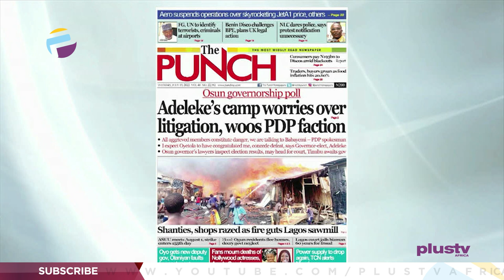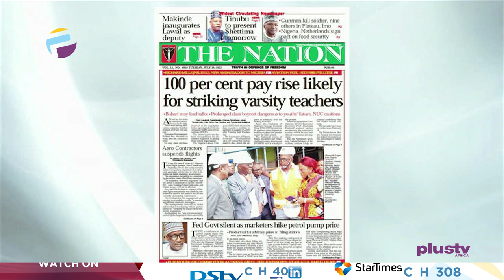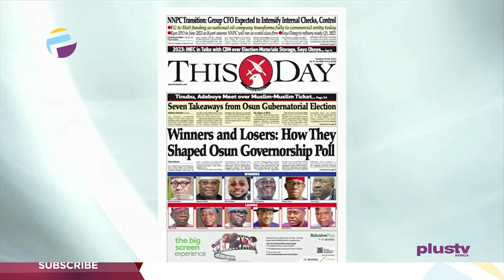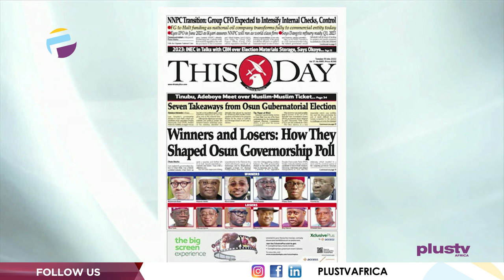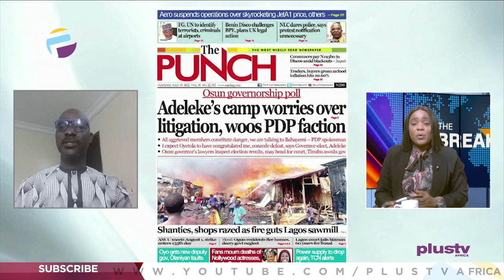Adeleke's Camp Worries Over Litigation, Woos PDP Faction | OFF THE PRESS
Chris Kehinde- Nwandu, Charted Mediator And Concillator Joined Mercy Ebokpo to review the biggest stories in Newspapers today.